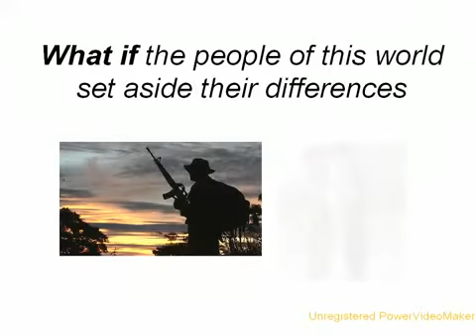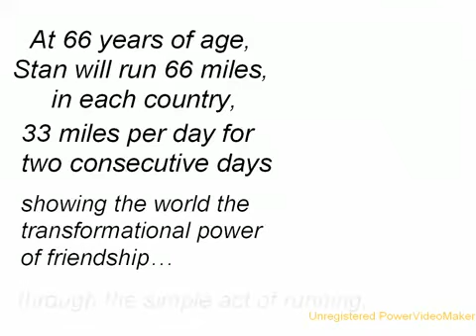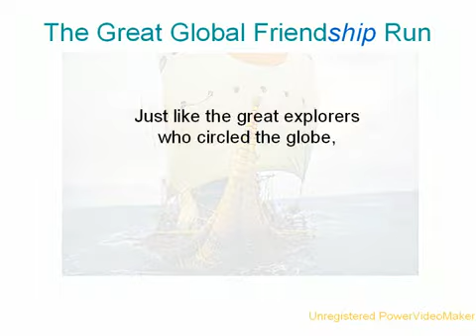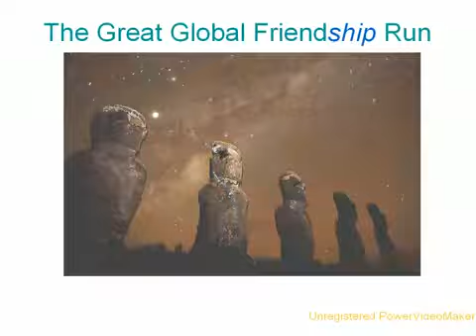The Great Global Friendship Run with Stan Cottrell.mp4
Guinness Book Record Holder to run 17,000 miles. Stan Cottrell, one of the greatest ultra distance runners in the history of the world will begin this epic odyssey of global friendships in June 2010
Stan Cottrell will run 33 miles per day for 2 consecutive days per week until he runs through 258 countries.